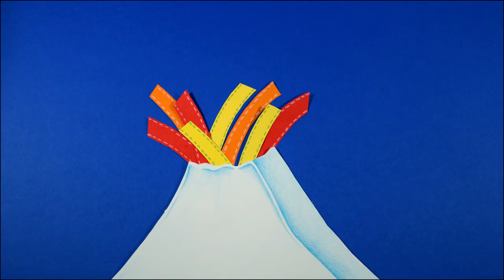Spot Zabut 2018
Stop motion video by Melania Mantarro
with the support by Cristian Iannuzzi.
arranged, mixed and mastered by Stefano Panecaldo.